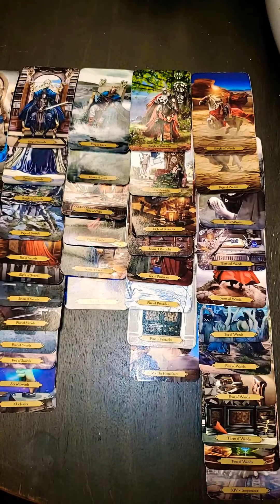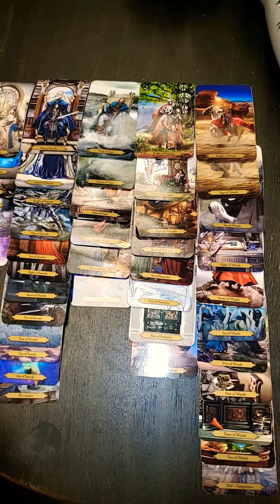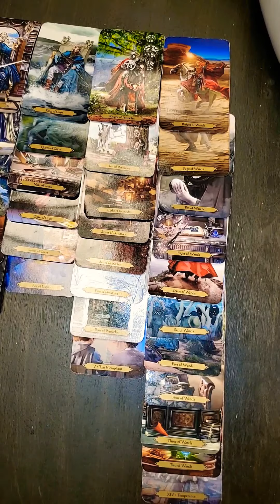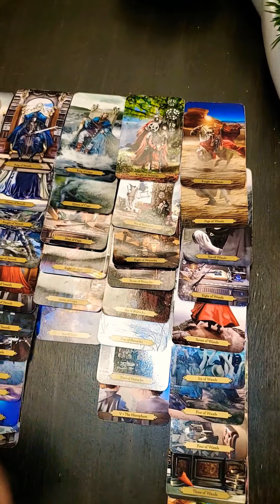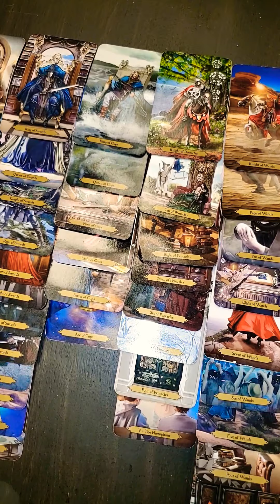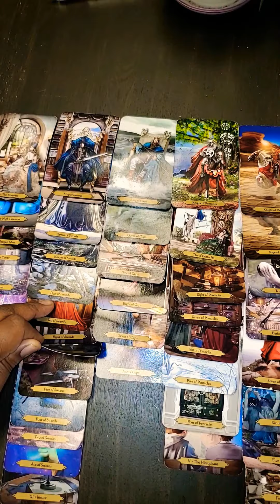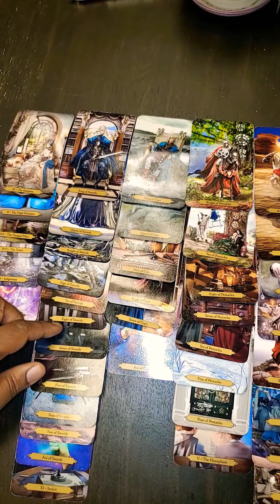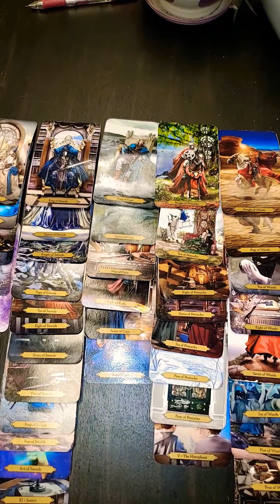♈ ARIES NOT WILLING TO SETTLE FOR LESS PUSHING FORWARD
Your Past Wants to Come Back But You're Not Fallen For it!